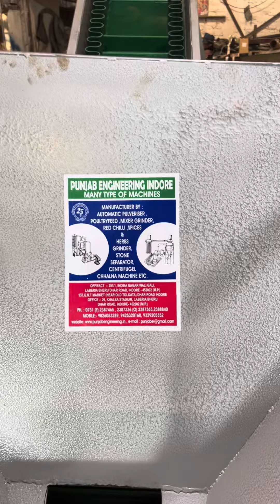Belt conveyor machine.Factory 1 (Unit-1) -: #251 INDIRA NAGAR WALI GALI, LABERIA BHERU INDORE